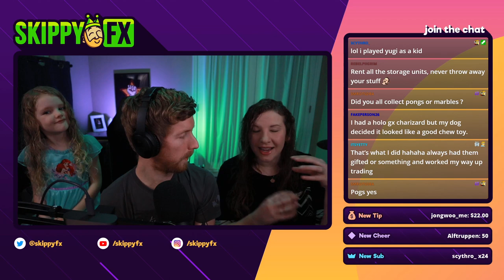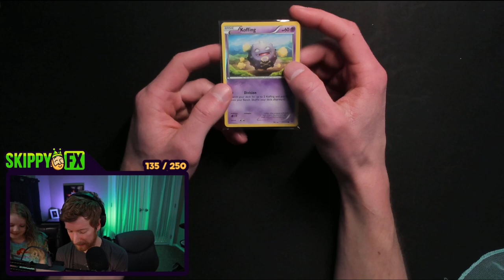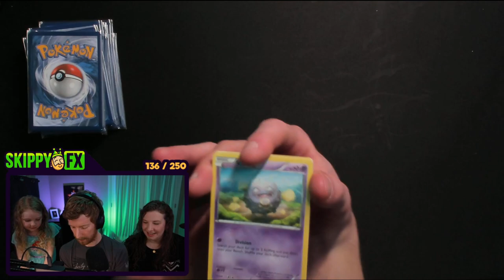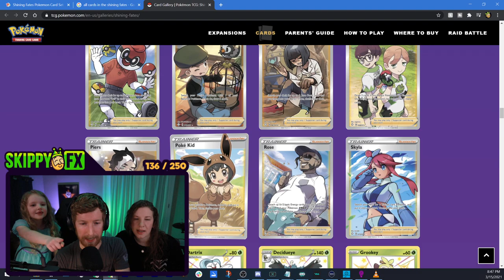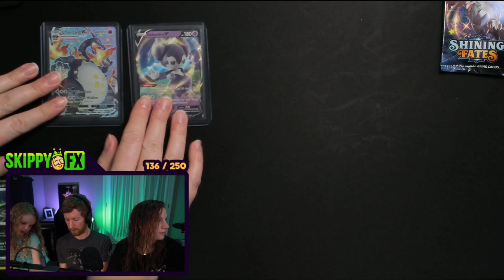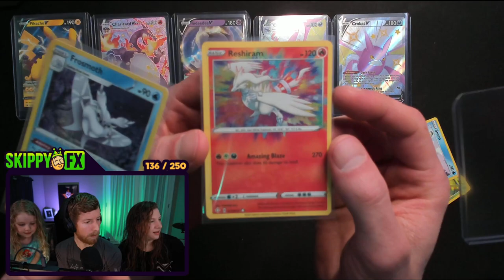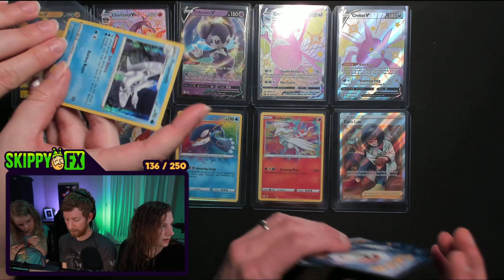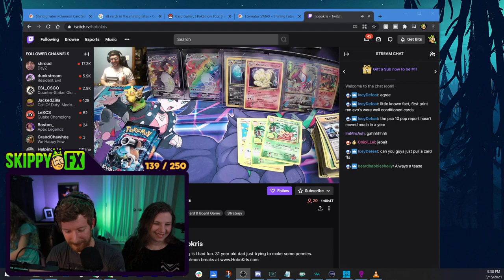first time ever opening pokemon cards! (w/ mrs & daughter)